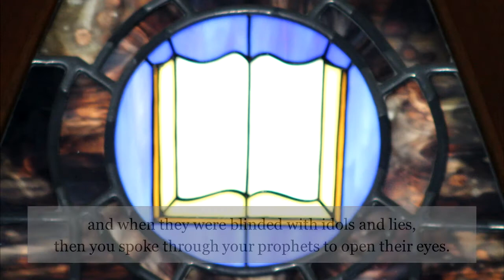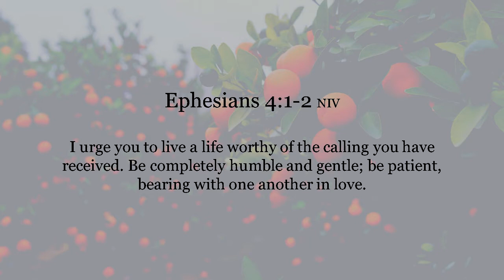Tuesday Vespers ~ October 19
During tonight's Vespers, Pastor David Vaughan shares about the spiritual fruit of GENTLENESS.  Join us for this evening service of prayer and praise!